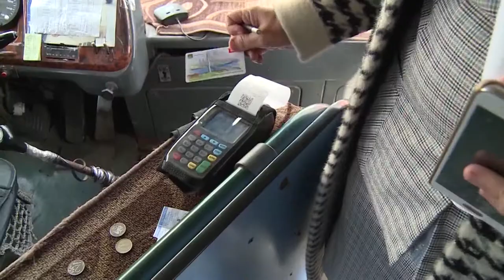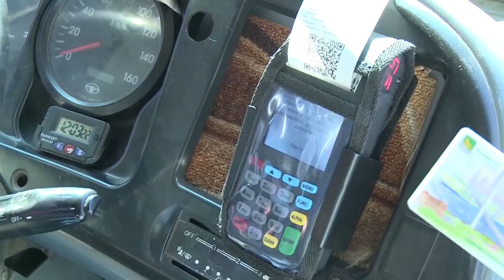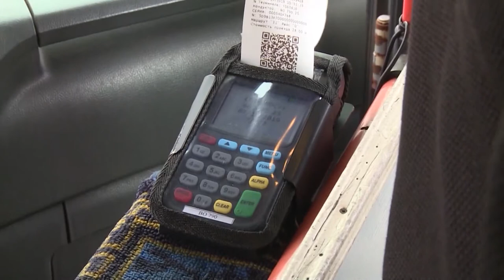Дифференцированный тариф.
Во Владивостоке с 1 ноября вводится так называемый дифференцированный тариф: при использовании Единой транспортной карты (ЕТК) Владивостока пассажир заплатит за проезд 30 рублей, любой банковской карты – 32 рубля, за проезд наличными - 35 рублей. Тариф на проезд в электротранспорте останется прежним.